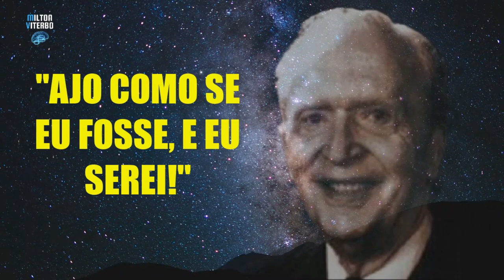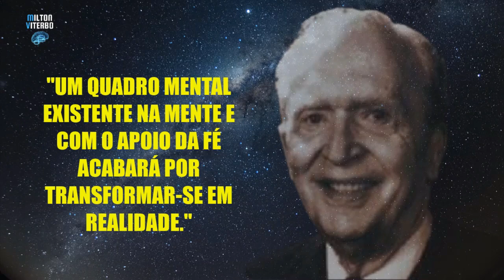🧠 JOSEPH MURPHY ENSINA O MÉTODO DO CINEMA MENTAL 🎬 | O PODER DO SUBCONSCIENTE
🧠 JOSEPH MURPHY ENSINA O MÉTODO DO CINEMA MENTAL 🎬
✅ MANIFESTE DINHEIRO, SUCESSO, SAÚDE - LINKS AQUI ABAIXO 👇🏻

✅ LIVRO O PODER DO SUBCONSCIENTE

🌟 ESTUDO DO PODER MAGNÉTICO DA MENTE E A LEI DA ATRAÇÃO

Outras buscas:
Joseph Murphy,o poder do subconsciente joseph murphy,o poder do subconsciente,poder do subconsciente joseph murphy,cinema mental,Dr Joseph Murphy,técnica do filme mental do dr joseph murphy,o poder do pensamento positivo joseph murphy,joseph murphy riqueza,técnica do cinema mental,Joseph Murphy Dublado,dr. Joseph Murphy,técnicas dr joseph murphy,técnicas de oração joseph murphy,técnica poderosa da visualização! Joseph Murphy,método do cinema mental,